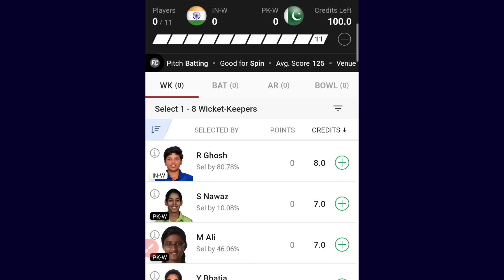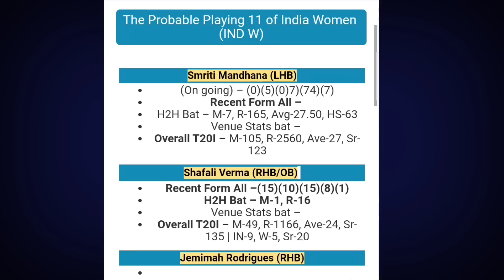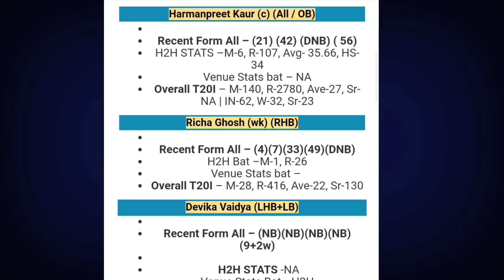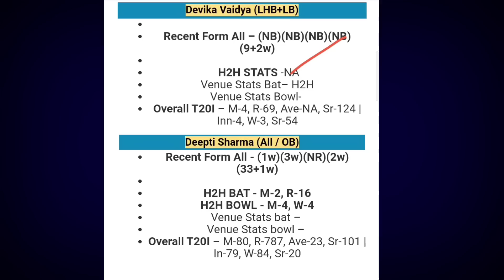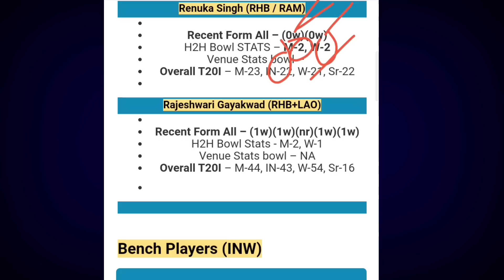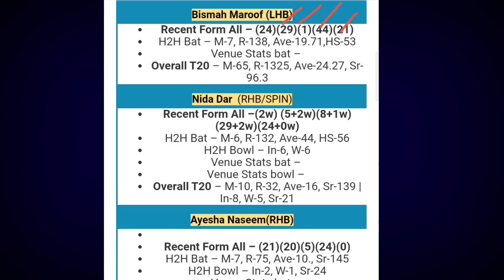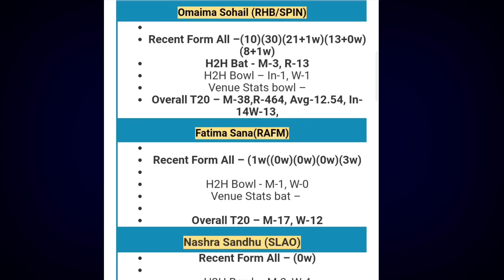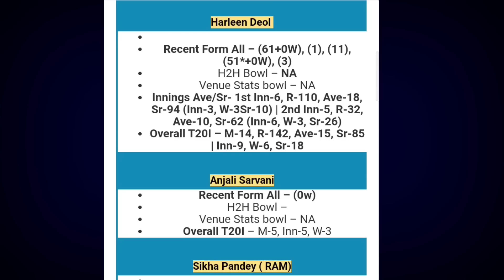IND W vs PAK W Dream11 Predication Today, India Women vs Pakistan Women, ind w vs pak w dream11 team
India Women vs Pakistan Women today dream11 team prediction,
India Women vs Pakistan Women dream11 Prediction Today,
India Women vs Pakistan Women dream11 team,
India Women vs Pakistan Women t20 world cup dream11 team,
ind w vs pak w dream11 team today match,
ind w vs pak w dream11 winning grand league team,
India Women vs Pakistan Women,
India Women vs Pakistan Women toady T20l dream11 prediction,
ind w vs pak w t20l,
icc womens t20 world cup today match dream11 team,
women t20 today match team,
women t20 dream11 team today,
icc womens t20 world cup 2023,
icc womens t20 world cup south africa,
icc womens t20 world cup match dream11 prediction,
Newlands Cape Town Pitch report,
Newlands Cape Town Pitch report today,
dream11 today match pitch report,
dream11 team of today match,
fantasy team,
fantasy dream11 team,
fantasy buzz,
fantasy cricket guru,
fantasy expert,
team4win,
Newlands Cape Town Pitch report in hindi,
ind w vs pak w pitch report,
indw vs pakw dream11 prediction,
indw versus pakw dream11 team,
india women vs pakistan women dream11 prediction,
ind w vs pak w playing 11,
india women vs pakistan women playing 11,
india women pakistan women dream11 prediction,
ind w vs pak w dream11 prediction,